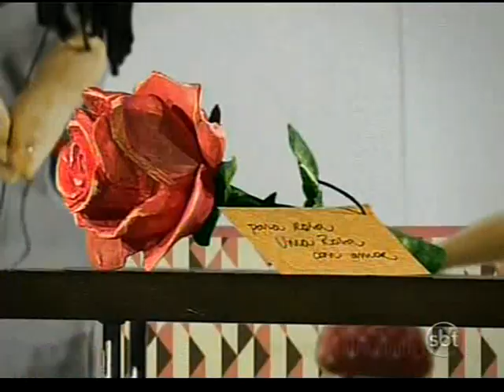Uma Rosa Com Amor (2010) | Capítulo 43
A novela, produzida e exibida pelo SBT, foi um remake da obra homônima de Vicente Sesso apresentada entre 1972 e 1973 na TV Globo. O texto teve adaptação de Tiago Santiago sob a colaboração de Miguel Paiva e Renata Dias Gomes, e, direção geral de Del Rangel.